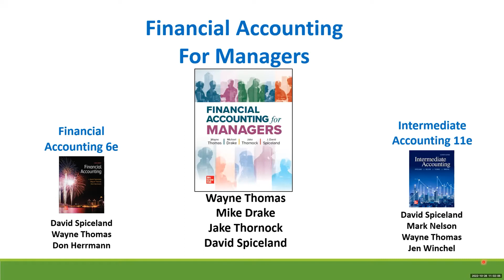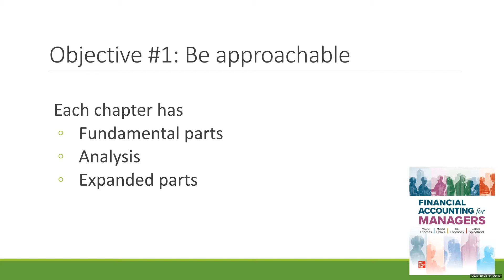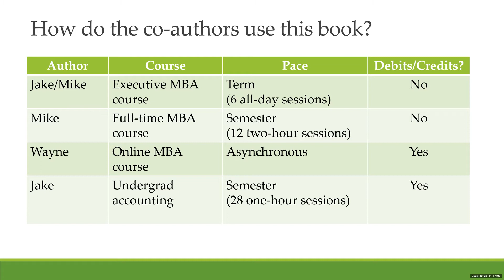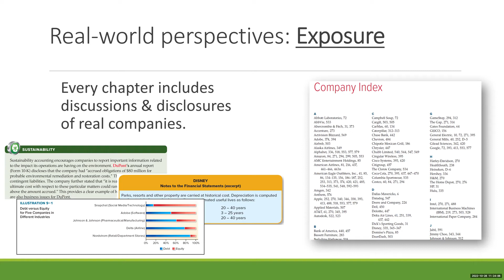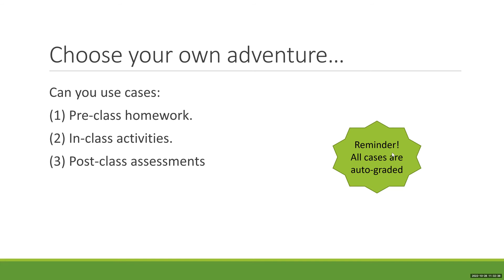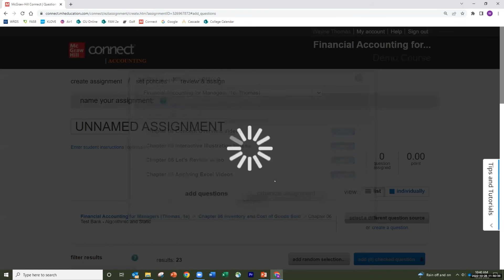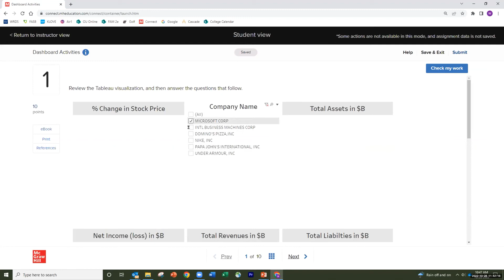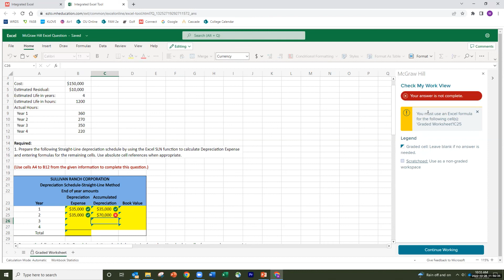Demonstrating the importance of financial accounting to make better business decision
Wayne Thomas/Michael Drake/Jake Thornock